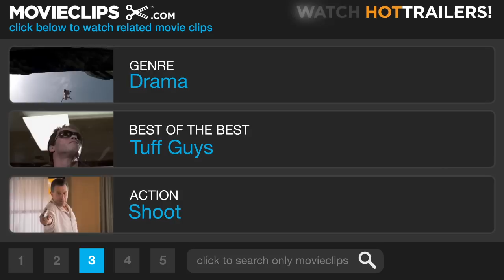Bad Lieutenant (2/9) Movie CLIP - Corner Store Altercation (1992) HD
CLIP DESCRIPTION:
The Lieutenant (Harvey Keitel) settles an altercation at a local convenience store.

FILM DESCRIPTION:
If police lieutenant Harvey Keitel's life could get any more sordid, he could probably sell tickets. The least of his vices is gambling, which has gotten him in Dutch with the mob. He abuses his body with drugs and his soul with hookers, and now he's turned to exploiting teenage girls for sex. Keitel is forced to reassess his life while investigating the rape of a nun. Director Abel Ferrara co-wrote the screenplay with Zoe Lund, who as Zoe Tamerlis starred in Ferrara's cult classic Ms. 45. A soundtrack tune by rapper Schoolly D, which was included in the initial release of Bad Lieutenant, featured a sample from Led Zeppelin which was used without permission; the song has since been excised from the soundtrack.

CREDITS:
Cast: Stephen Chen, John Steven Jones, Shawn McClean, G. Elvis Phillips, Harvey Keitel
Director: Abel Ferrara
Producers: Mary Kane, Diana Phillips, Edward R. Pressman, Randy Sabusawa, Patrick Wachsberger, Ronna B. Wallace
Screenwriters: Victor Argo, Paul Calderon, Abel Ferrara, Zoë Lund